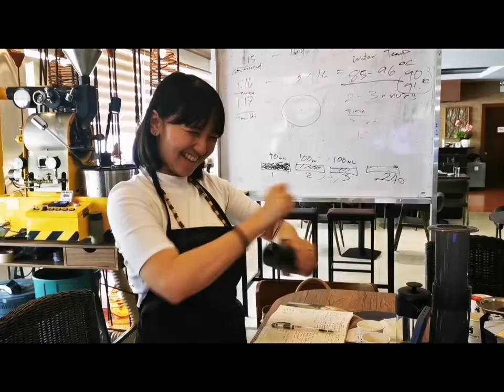Vlog # 22: How to Make Pour-over Coffee + Espresso + Latte Art